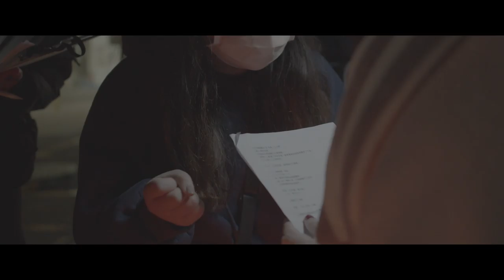Making a short film in Asian style sexy boy sell gums at night 3